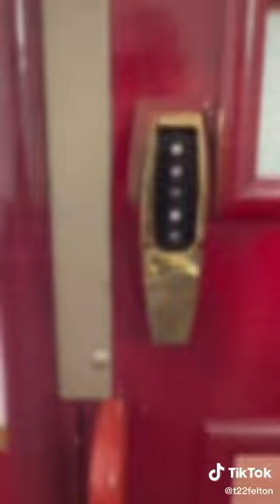Welcome to a Day in Tom Felton's life 🥰